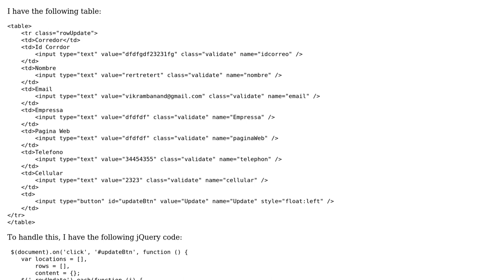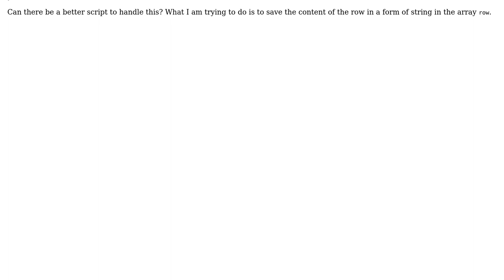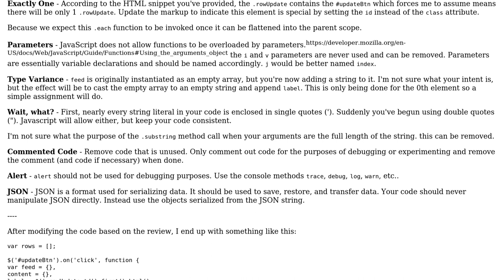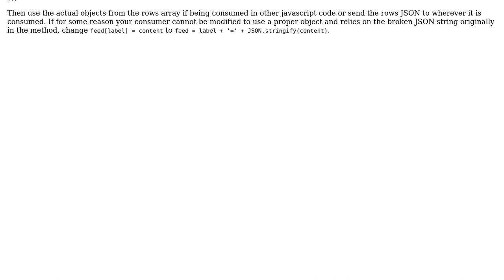Code Review: Handling data from an HTML table using jQuery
With thanks & praise to God, and with thanks to the many people who have made this project possible! | Content (except music & images) licensed under CC BY-SA | Music | Images & others | With thanks to user Vikram Anand Bhushan user psaxton and the Stack Exchange Network Trademarks are property of their respective owners. You are responsible for your own actions.